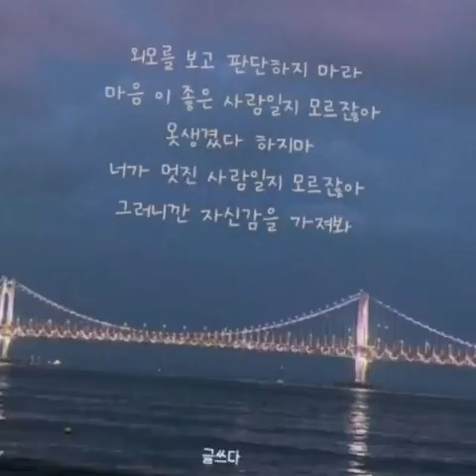포스트맨 - 고무신 거꾸로 신지마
사진🌿